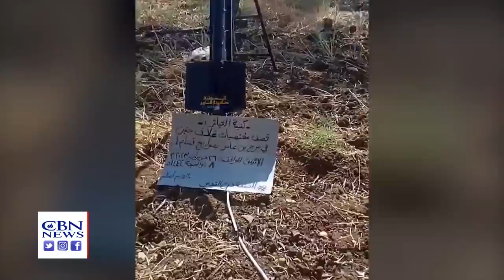As Rocket Attacks Rise in Judea, Samaria, Israeli Leaders Urge Palestinian Authority to Take Acti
JERUSALEM, Israel – Leaders in Israel recently reached out to their Palestinian counterparts ahead of a Muslim observance, wishing them a happy holiday. They accompanied that greeting with a call to the Palestinian Authority to combat rising terrorism and violence.

The holiday outreach followed a surprise attack when Palestinian terrorists launched 2 rockets from Jenin for the first time in 18 years – a claim later refuted by Hamas.

Although the rockets fell short of their target, it's just the latest example of violence in the northern West Bank, part of the area the Bible calls Judea and Samaria. Dozens of Israelis have been killed or wounded in hundreds of attacks since the beginning of the year.